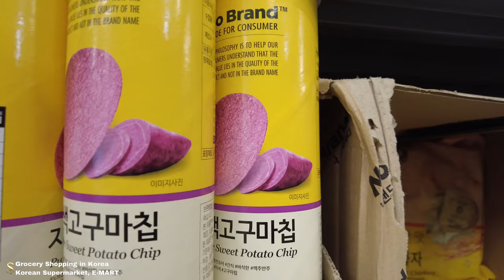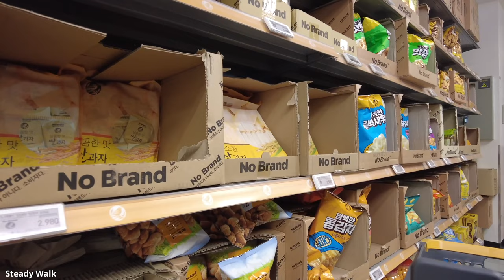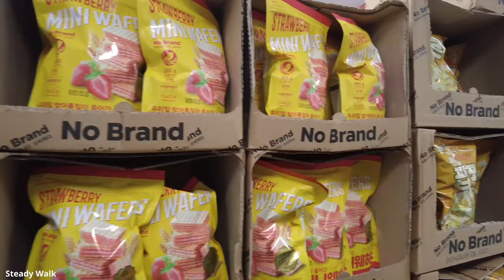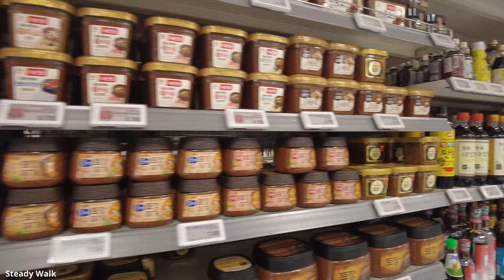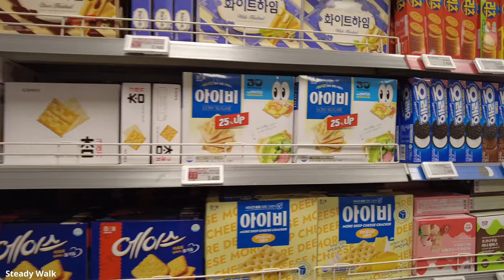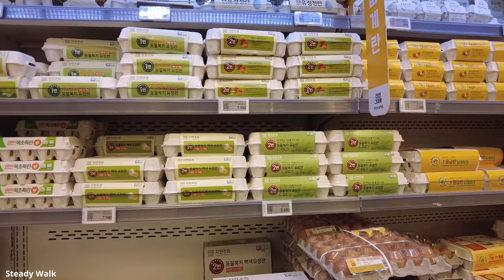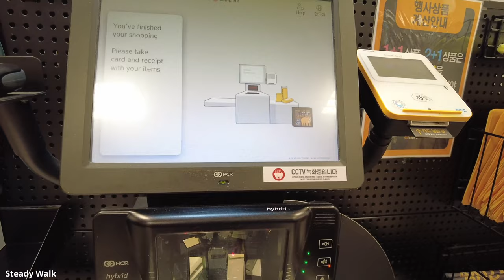Shopping in Korea vlog | EMART | Korean Supermarket | Grocery Shopping in Korea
Come Grocery Shopping with me. Korean Supermarket Tour with Prices, Korean food.